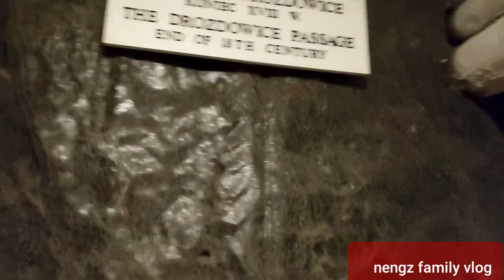Amazing undergrounds! SALT MINE IN POLAND(PART6)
one of the most amazing underground#